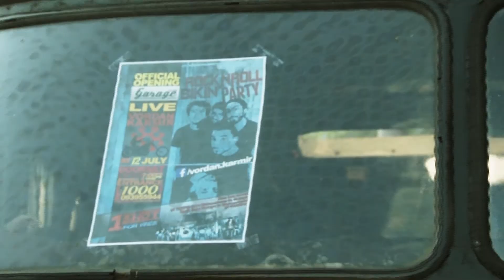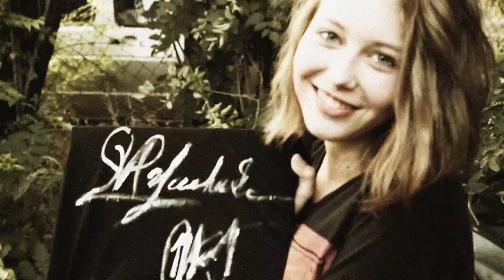Vordan Karmir - Live at Bikers' Garage 2014